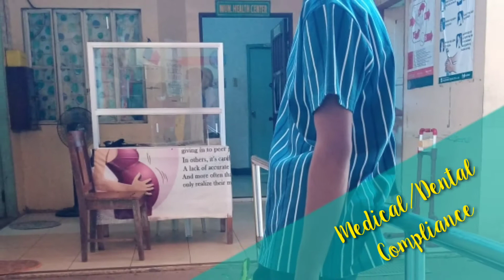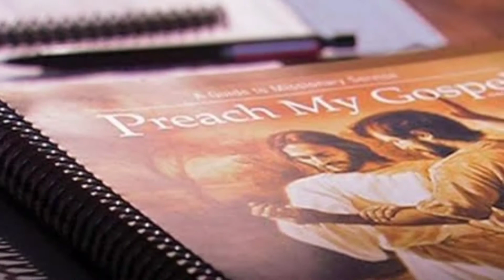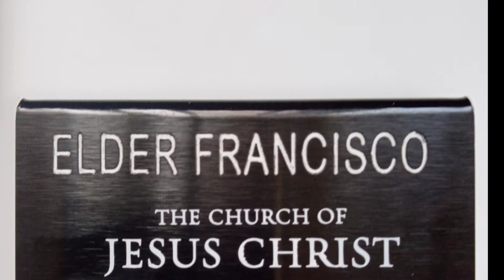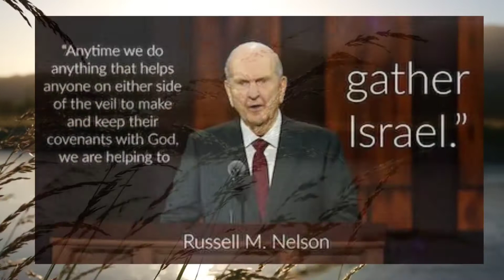MY PURPOSE IN LIFE | ELDER FRANCISCO